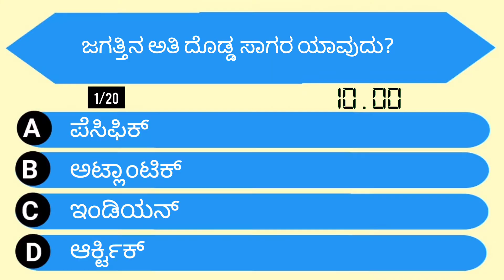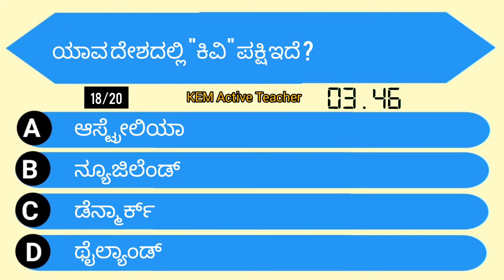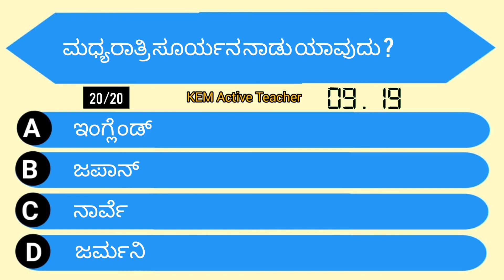Top 20 Kannada GK Questions and Answers, ಸಾಮಾನ್ಯ ಜ್ಞಾನ ರಸಪ್ರಶ್ನೆ, GK for Students, Kannada Quiz